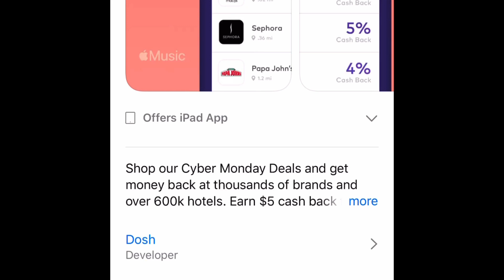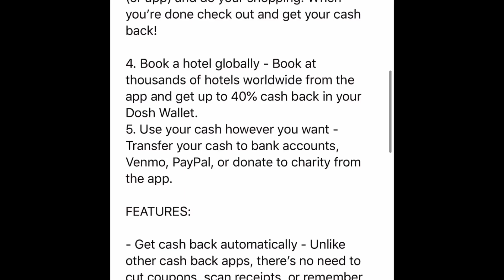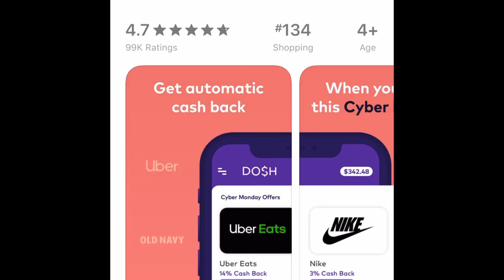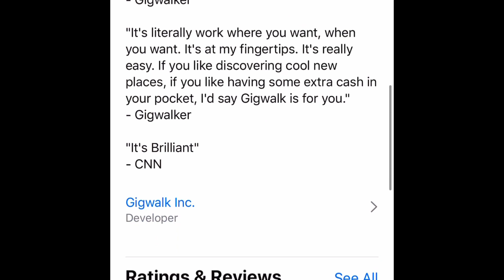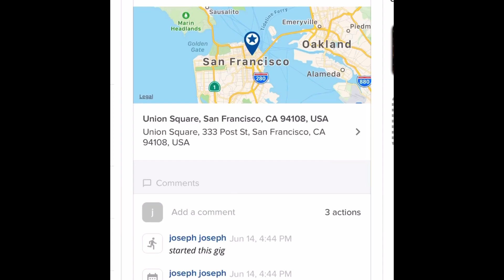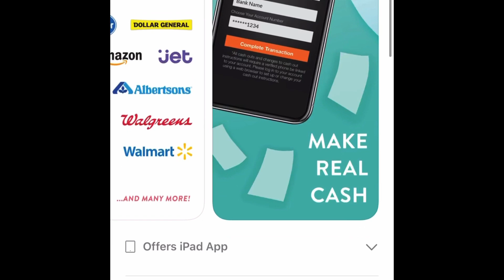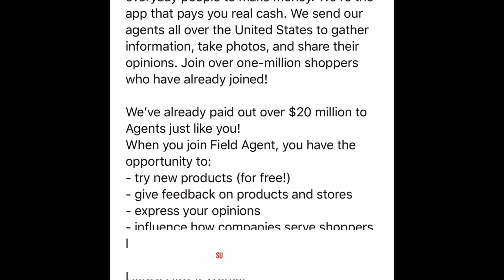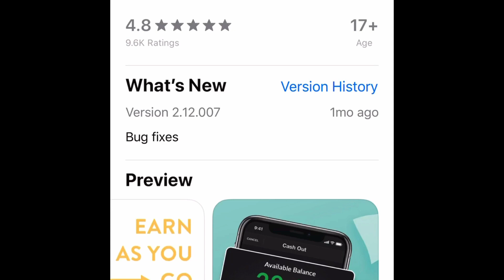3 BEST APPS THAT PAYS REAL MONEY FOR 2020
3 BEST APPS THAT PAYS REAL MONEY FOR 2020

Only For a Limit Time !

HELP US GET TO 1500 SUBS AND GET A CHANCE TO WIN A FREE AMAZON GIFT CARD OR FREE MONEY! (JUST LEAVE A COMMENT BELOW AND IF WE PICK YOUR COMMENT YOU WILL BE REWARDED the gift card or free money!

Our apps

Apple Iphone
Swap Face- Swap faces in photos